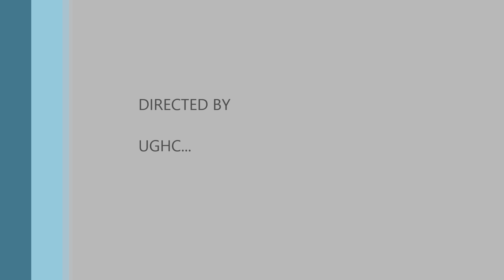GAGAUZLAR vs KABAKLI ŞÖHRETLER